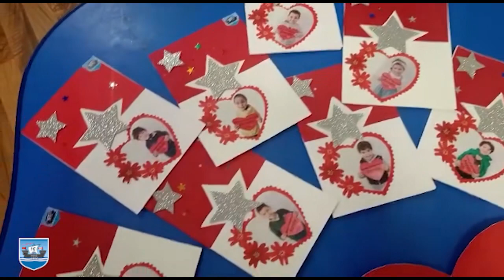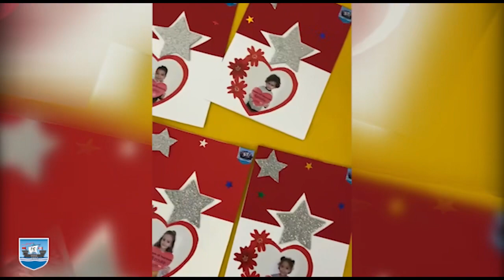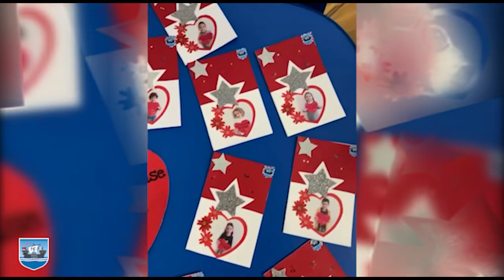Bonne année 2023